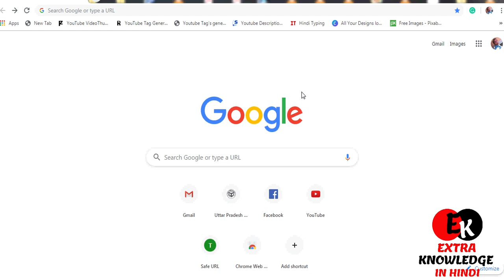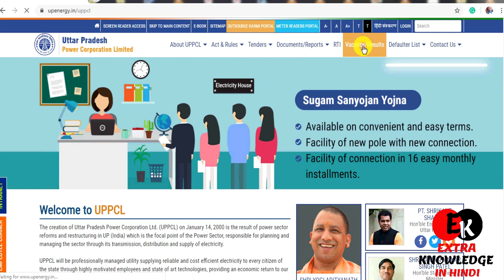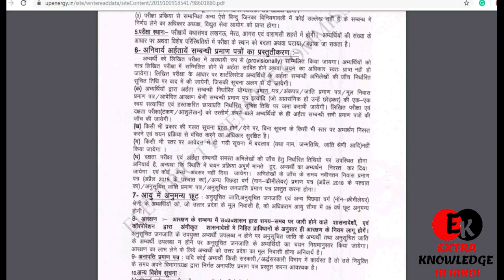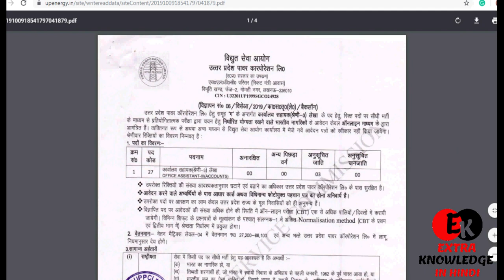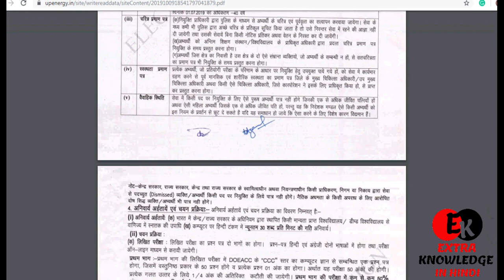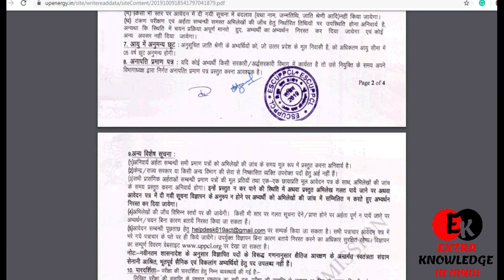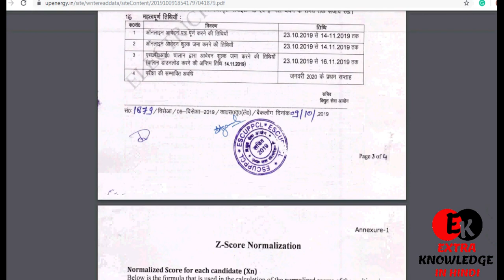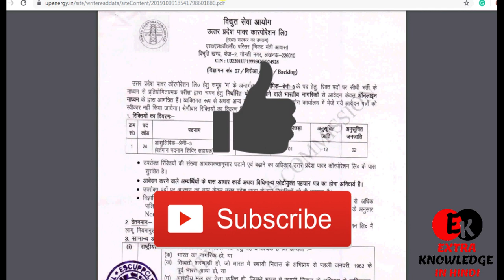UPPCL स्टेनोग्राफर और ऑफिस असिस्टेंट vacancy | UPPCL Stenographer 2019 | UPPCL Office Assistant 2019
Hello friend’s,me re youtube channel Extra knowledge in hindi me apka swagt hai,mere aaj ke video me UPPCL स्टेनोग्राफर और ऑफिस असिस्टेंट vacancy, UPPCL Stenographer 2019, UPPCL Office Assistant 2019
UPPCL Stenographer And Office assistant,UPPCL Stenographer And Office Assistant Notification,UPPCL Stenographer notification,UPPCL Office Assistant Notification,UPPCL Stenographer 2019 Notification,UPPCL Office Assistant 2019 Notification के बारे में पता चलेगा,
Notification Out ho chukka hai 23/10/2019 se 14/10 2019 tak online apply karna hai,our puri jankari ke liye UPPCL ki Official website par ja sakte hai